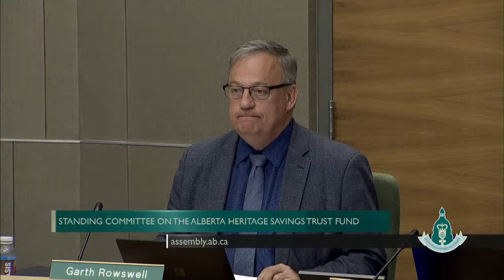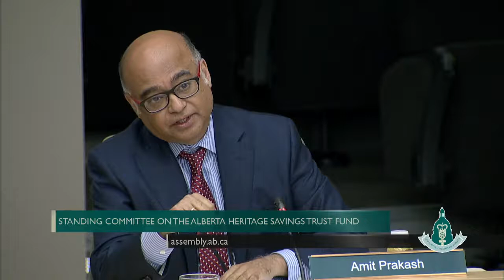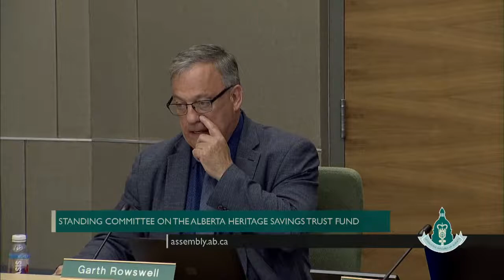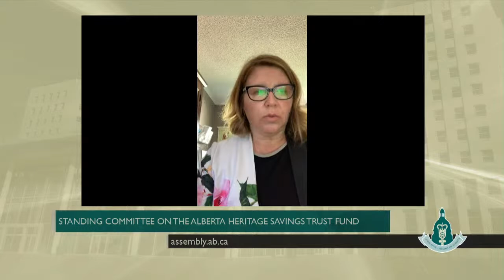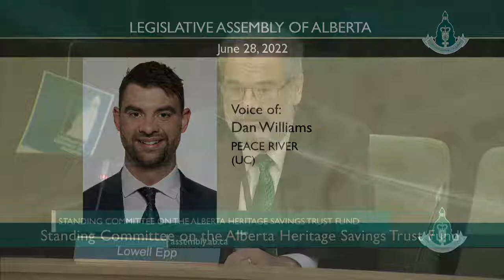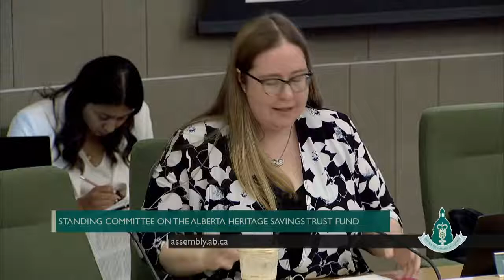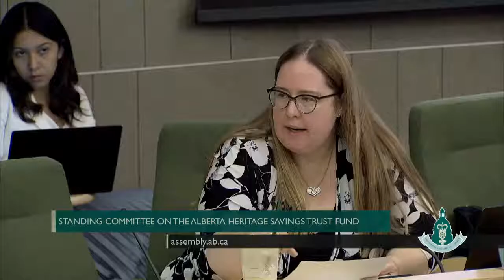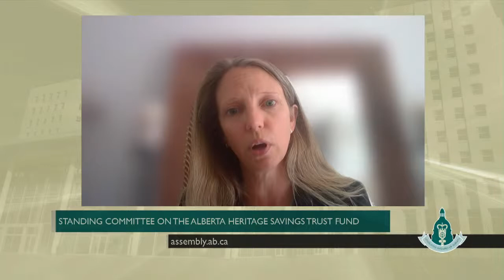Standing Committee on the Alberta Heritage Savings Trust Fund - June 28th, 2022